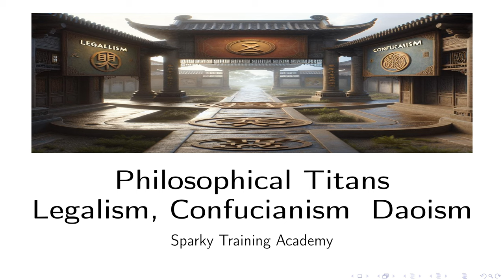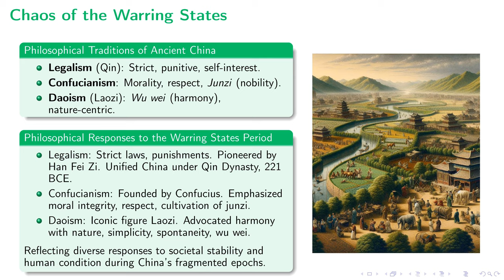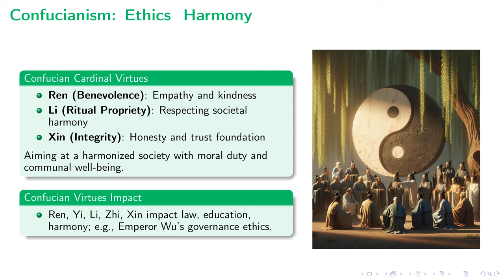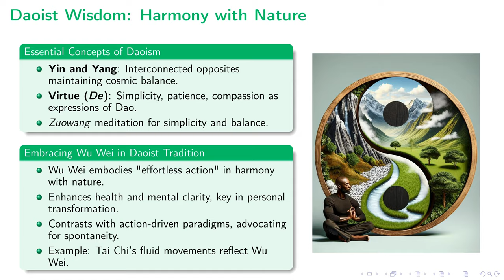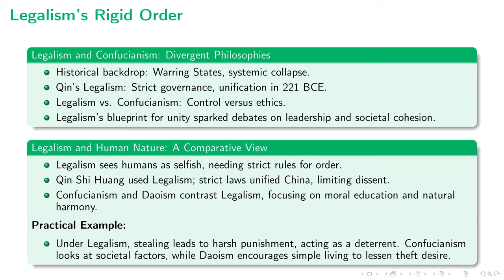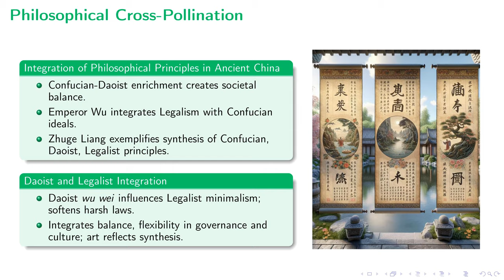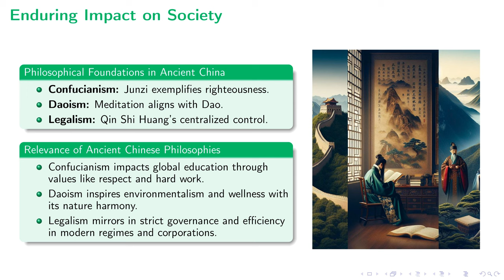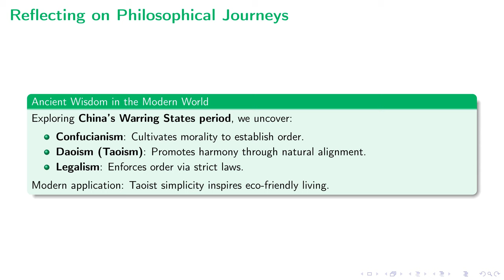Philosophical Titans | Legalism, Confucianism & Daoism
This lecture offers a comprehensive exploration into the foundational philosophies of Ancient China - Confucianism, Daoism, and Legalism, delving into their origins during the volatile Warring States period, their core principles, and the distinctive approaches each philosophy presents towards achieving societal harmony. Through a detailed analysis, it highlights how these ideologies proposed different solutions to the chaos and disorder of the time, from Confucian ethics and moral virtues, Daoist harmony with nature, to Legalist strict governance and law enforcement. Additionally, the lecture examines the enduring impact of these ancient philosophies on modern-day society, governance, and personal development, illustrating their relevancy and influence in shaping ethical conduct, environmental sustainability efforts, and governance structures today. This insightful narrative not only enriches our understanding of China's rich philosophical heritage but also offers timeless wisdom applicable to contemporary challenges.

00:00 - Intro
00:14 - Chaos of the Warring States
01:33 - Fall of Zhou: Power Vacuum
03:00 - Confucianism: Ethics & Harmony
04:27 - Daoist Wisdom: Harmony with Nature
05:54 - Legalism's Rigid Order
07:33 - Diverging Paths to Order
08:53 - Philosophical Cross-Pollination
10:36 - Enduring Impact on Society
11:50 - Applying Ancient Wisdom Today
13:03 - Reflecting on Philosophical Journeys